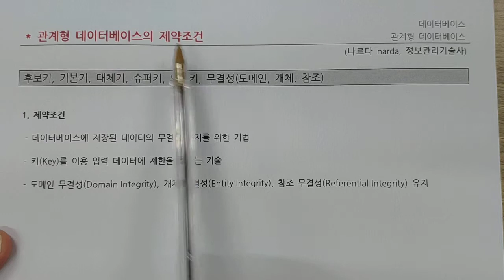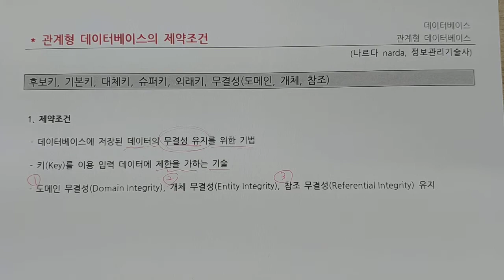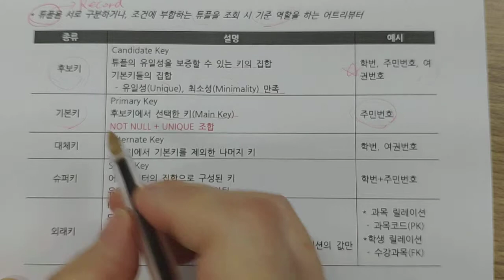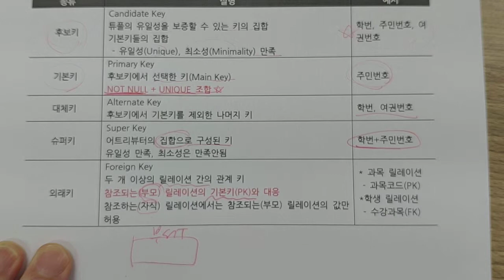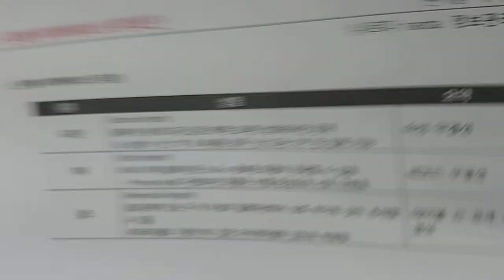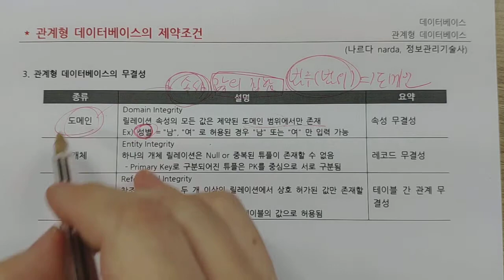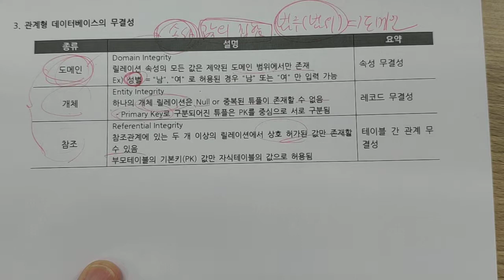정보처리기사 - 데이터베이스 - 관계형데이터베이스 제약조건